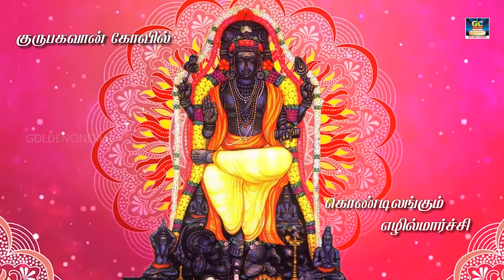நவகிரங்களில் சிறந்த சுப கிரகம் குருபகவான் | Lord Guru Bhagavan | HD | Goldencinema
பாடல் இசை : வளப்பாக்குடி வீரா சங்கர்
தயாரிப்பு,வெளியீடு : கோல்டன் சினிமா மதுரை -01
இசைத்தொகுதி:அ/மி குருபகவான் பாடல்கள்
பாடியவர் : தமிழோசை சு.ராஜிவ்காந்தி

Movies
ShortFilms
Special Programs
Events
Movie News

Goldencinema.